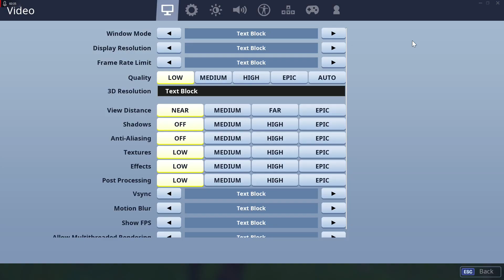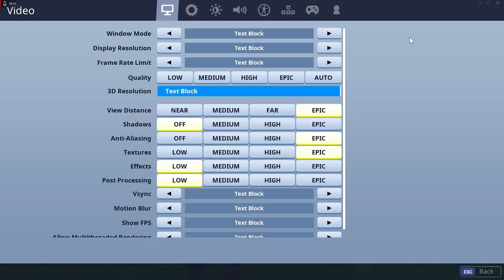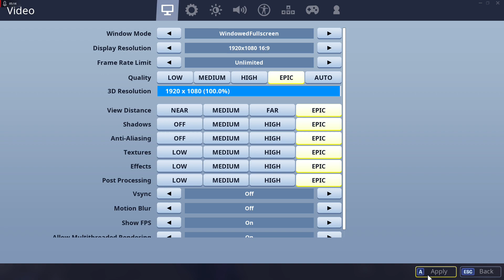fortnite season 10 ''vs'' rx 570/ i5 7400/16gb ram epic to low settings fps